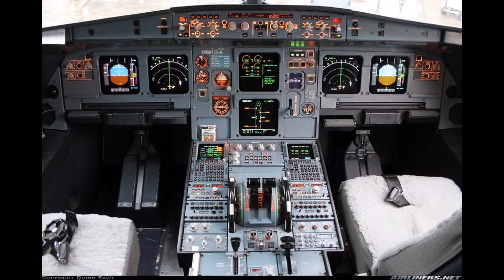Samoloty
Muzyka: Muzyka z Edytora Windows